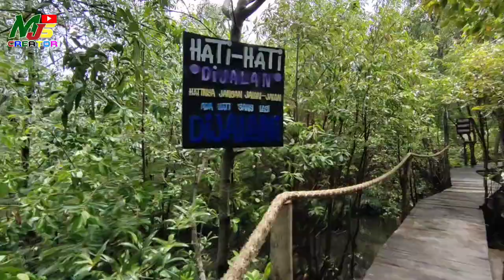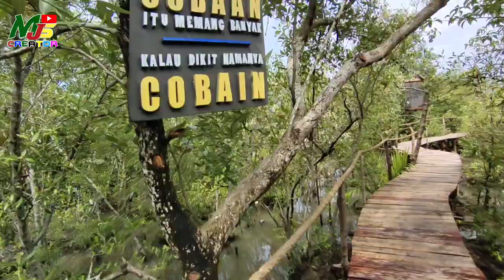SPILL KOTA TANJUNG BALAI KARIMUN TAHUN 2024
SPILL KOTA TANJUNG BALAI KARIMUN TAHUN 024